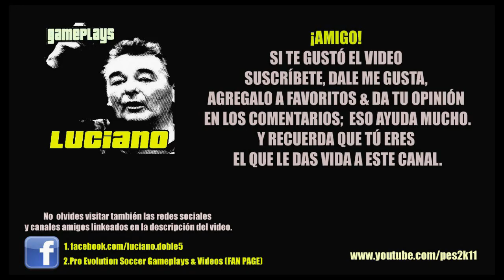Ser una Leyenda PES2013: Randy West S07E46